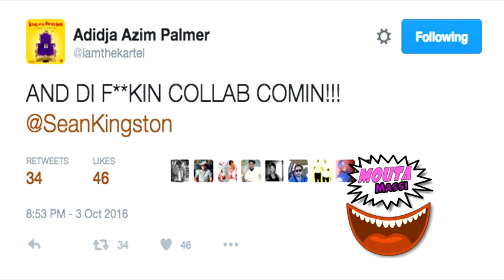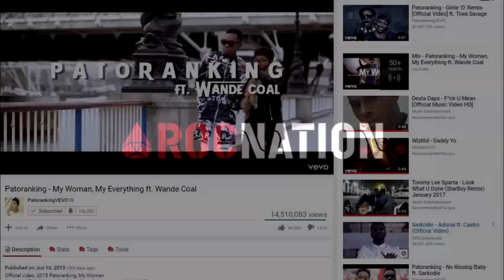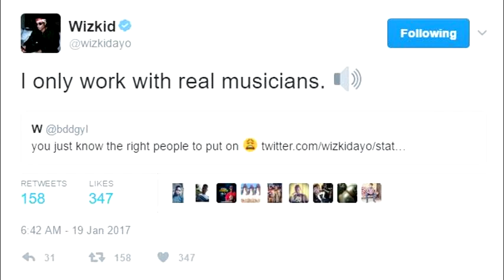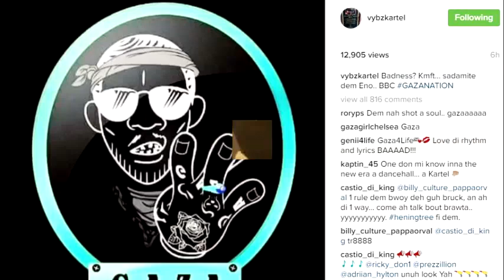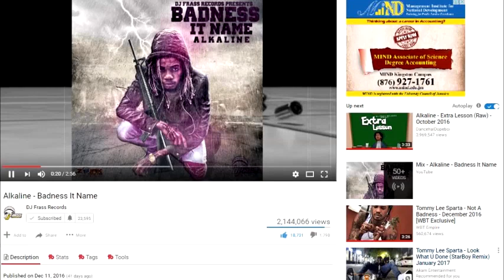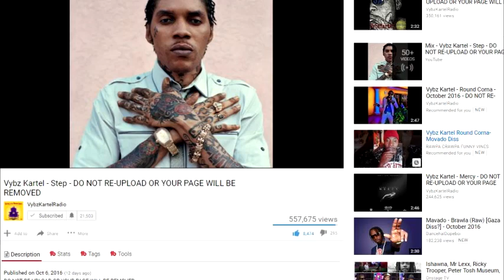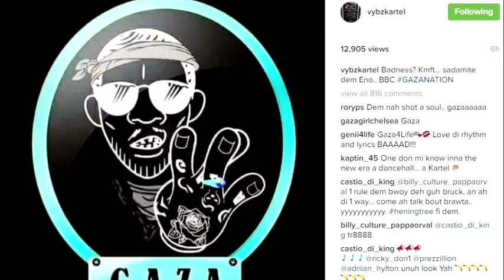Vybz Kartel ADDRESS Alkaline "Badness It Name" in NEW SONG! | Sadamite Dem Eno | Commentary 2017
Vybz Kartel ADDRESS Alkaline  "Badness It Name" in NEW SONG! |  Sadamite Dem Eno | Commentary 2017 | January